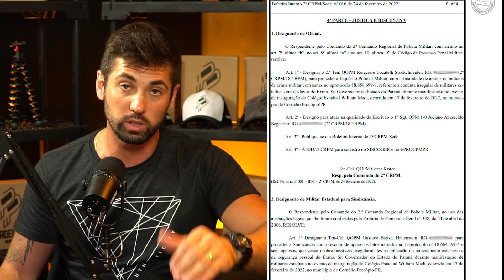quem bota MAIS MEDO?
Este não é um canal oficial da Polícia Militar do Estado do Paraná.